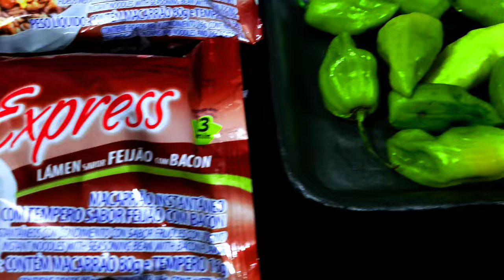ASMR COMENDO MIOJO CREMOSO COM OVO FRITO